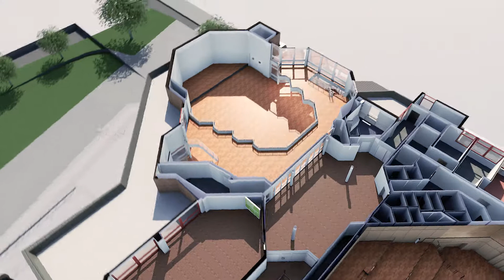Rundgang durch die Stadthalle Gütersloh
Räume für Kultur, Messen, Kongresse, Tagungen und Feiern. Erleben Sie auf einem virtuellen Rundgang die Vielfalt der Stadthalle Gütersloh.